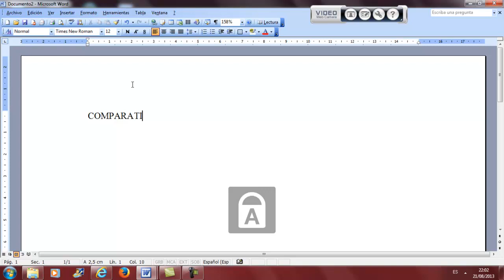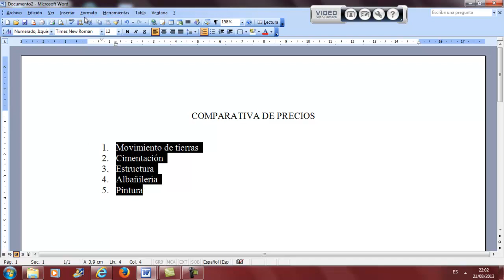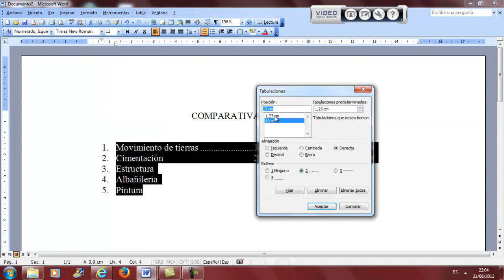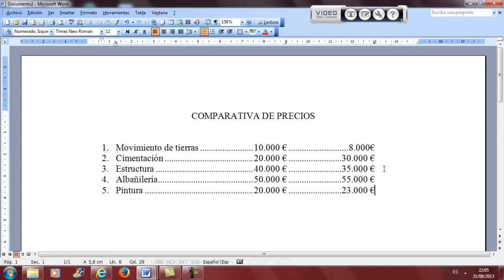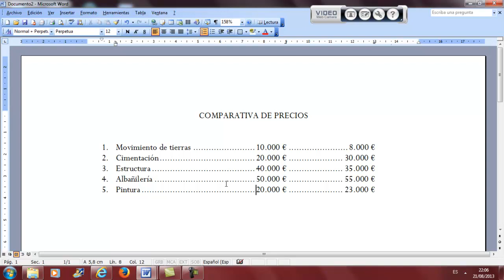Tabulaciones Word Ofimatica Informatica Academia Usero Estepona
Tabulaciones Word Ofimatica Informatica